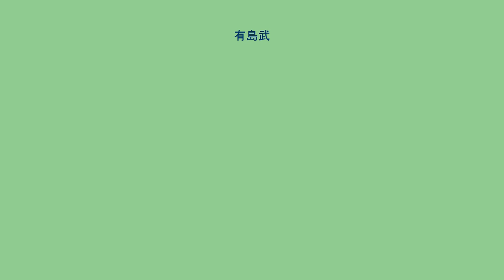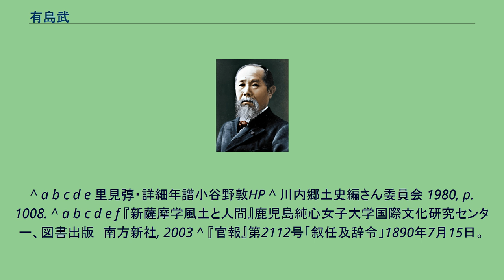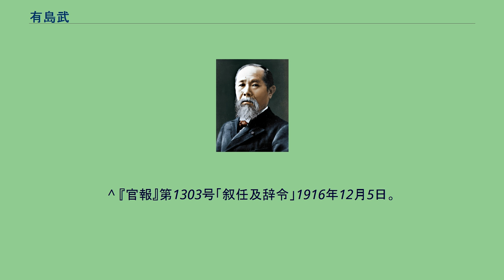有島武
有島 武（ありしま たけし、1842年3月21日（天保13年2月10日） - 1916年（大正5年）12月4日）は、日本の官僚・実業家。
息子に作家の有島武郎、里見弴、芸術家の有島生馬など。
なお、孫に俳優の森雅之、曾孫に女優の中島葵がいる。
幼名・虎之助、武吉。
1842年、薩摩藩の郷士・有島宇兵衛と妻・曾与（1821年 - 1894年）の長男として、薩摩国薩摩郡平佐郷平佐村（現在の鹿児島県薩摩川内市平佐町）で生まれた。
祖父の有島兼次は画人。
1846年、宇兵衛が平佐領主北郷家のお家騒動（平佐崩れ）に巻き込まれて臥蛇島へ遠島となったため、武をはじめとする家族は苦しい生活を強いられた。
1856年に領主・北郷久信の近侍になる。
1862年、久信に伴って江戸に行き、江川太郎佐衛門の塾で砲術を学ぶ。
第一次長州征伐に従軍し、1865年に帰藩、鹿児島城下の洋学校「開成所」に入学し、園田孝吉、鮫島武之助、田尻稲次郎らとともに、松本弘安（寺島宗則）より英学を学ぶ。
明治維新後に上京し、町田久成の世話で、1872年、大蔵省租税寮に出仕し、1877年、山内幸と結婚。
1878年に長男・武郎が生まれ、同年ヨーロッパへ派遣される。
帰朝後は大蔵省少書記官、横浜税関長、国債局長、関税局長など財務官僚として活躍した。
1893年、大蔵大臣の渡辺国武と対立して退官、実業界入りし、京都鉄道会社、日本鉄道会社、山陽鉄道、第十五国立銀行などで取締役を務めた。
1903年、東京市会議員に当選して1905年まで議員を務めた。
1916年、胃がんにより死去、享年75。
従三位勲一等に叙せられる。
^ a b c d e 里見弴・詳細年譜小谷野敦HP ^ 川内郷土史編さん委員会 1980, p. 1008. ^ a b c d e f 『新薩摩学風土と人間』鹿児島純心女子大学国際文化研究センター、図書出版　南方新社, 2003 ^ 『官報』第2112号「叙任及辞令」1890年7月15日。
^ 『官報』第727号「賞勲」1885年12月2日。
^ 『明治閨秀美譚』鈴木光次郎 編 (東京堂, 1892)